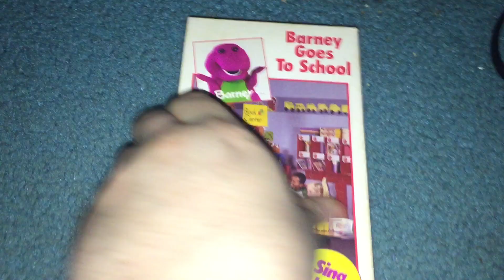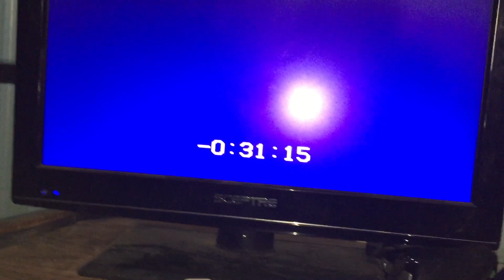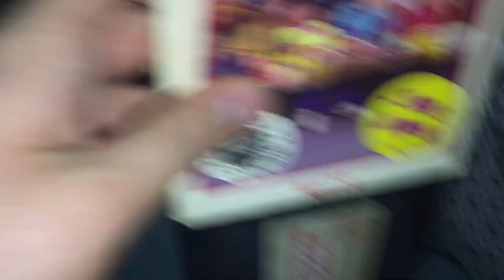Rewinding VHS Tape #263